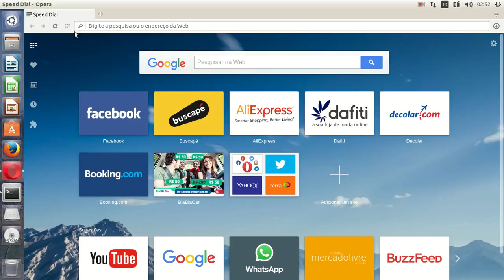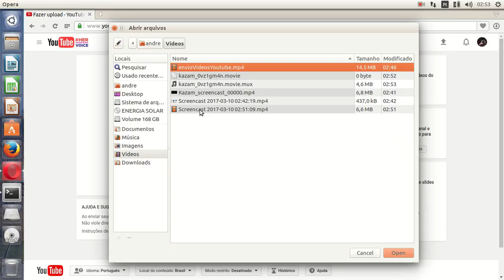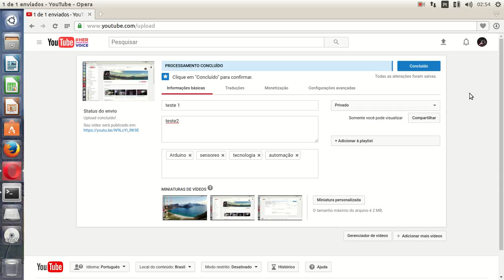A3 Tecnologia - Como enviar vídeo YOUTUBE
Breve tutorial de como fazer envio de vídeos ao youtube.